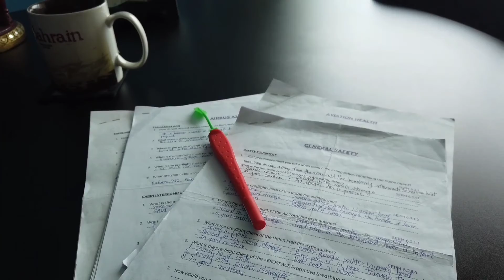พัก(บิน)ก่อน | สงกรานต์อยู่บ้านทำอะไรดี | ชีวิตแอร์ช่วงกักตัว Covid -19 | ชีวิตแอร์โฮสเตส | PaiPaPai